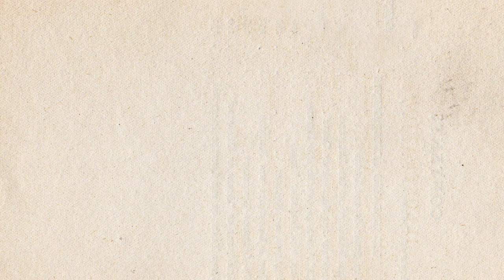Daily animation : The Button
Let's look at it from the perspective of a button 😂